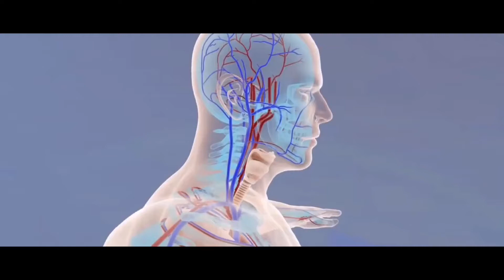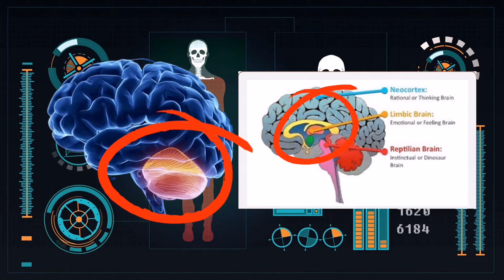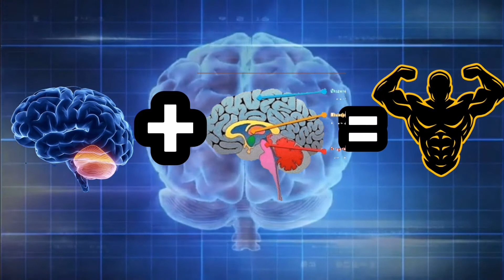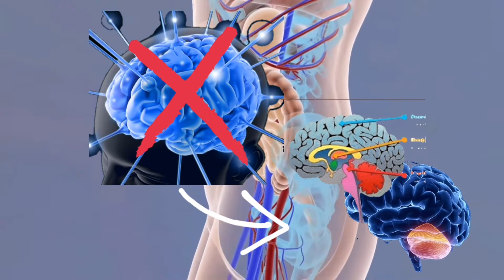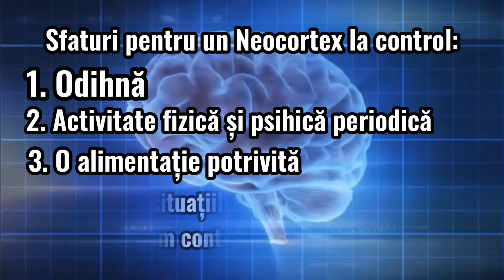De ce îți vine să renunți la scopul tău?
Totul pleacă de la mintea ta!
    Centrul tău complex de comandă,are de asemenea și micile lui imperfecțiuni!Imperfecțiuni care la un moment dat erau avantaje,dar care în ziua de azi nu prea ne mai sunt de folos ,ba chiar dimpotrivă!
   De-a lungul evoluției ai căpătat 3 structuri ale creierului ,fiecare cu rolul ei foarte important!Dar una dintre ele le poate controla pe celalalte 2 ,dar doar daca are suficiente resurse,daca nu ele 2 reiau controlul!